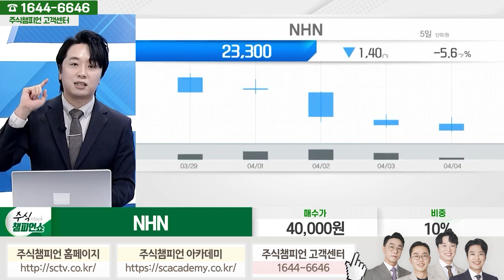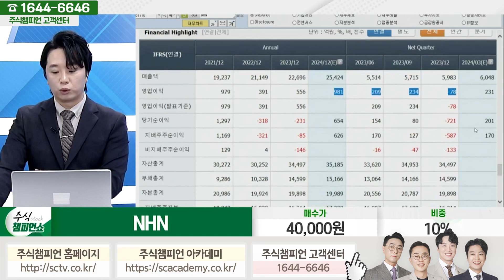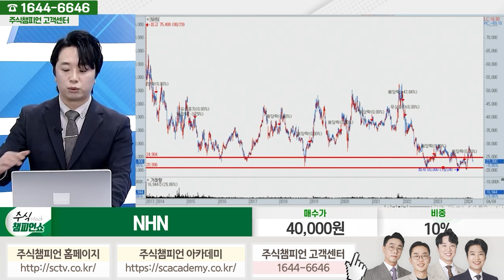NHN 종목상담 문현진